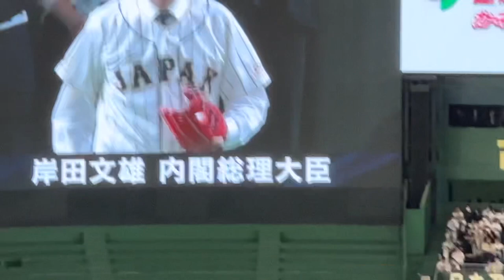岸田文雄総理と栗山英樹監督のバッテリー【WBC】日本vs 韓国 2023/3/10始球式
2023年3月10日
World Baseball Classic 1次ラウンド
侍ジャパン(野球日本代表)vs韓国代表
東京ドーム

日本 スターティングメンバー
1(中)ラーズ・ヌートバー
2(右)近藤健介
3(指)大谷翔平
4(三)村上宗隆
5(左)吉田正尚
6(一)岡本和真
7(二)牧秀悟
8(遊)源田壮亮
9(捕)中村悠平
監督 栗山英樹

韓国 スターティングメンバー
1(二)T.エドマン
2(遊)キム・ハソン
3(中)イ・ジョンフ
4(一)パク・ビョンホ
5(左)キム・ヒョンス
6(右)パク・コンウ
7(指)カン・ベクホ
8(捕)ヤン・ウィジ
9(三)チェ・ジョン
監督 李強喆

侍ジャパン 出場選手一覧
投手
11 ダルビッシュ有  DARVISH, Yu
サンディエゴ・パドレス 右右 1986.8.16

12 戸郷翔征 TOGO, Shosei
読売ジャイアンツ 右右 2000.4.4

13 松井裕樹 MATSUI, Yuki
東北楽天ゴールデンイーグルス 左左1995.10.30

14 佐々木朗希 SASAKI, Roki
千葉ロッテマリーンズ 右右 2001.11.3

15 大勢 OTA, Taisei
読売ジャイアンツ 右右 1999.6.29

16 大谷翔平 OHTANI. Shohei
ロサンゼルス・エンゼルス 右左 1994.7.5

17 伊藤大海 ITO, Hiromi
北海道日本ハムファイターズ 右左 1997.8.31

18 山本由伸 YAMAMOTO, Yoshinobu
オリックス・バファローズ 右右 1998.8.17

20 栗林良吏 KURIBAYASHI, Ryoji
広島東洋カープ  右右1996.7.9

21 今永昇太 IMANAGA, Shota
横浜DeNAベイスターズ 左左 1993.9.1

22 湯浅京己 YUASA, Atsuki
阪神タイガース  右右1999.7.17

26 宇田川優希 UDAGAWA, Yuki
オリックス・バファローズ 右右 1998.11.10

28 髙橋宏斗 TAKAHASHI, Hiroto
中日ドラゴンズ  右右2002.8.9

29 宮城大弥 MIYAGI, Hiroya
オリックス・バファローズ 左左 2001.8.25

47 高橋奎二 TAKAHASHI, Keiji
東京ヤクルトスワローズ 左左 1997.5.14

捕手
10 甲斐拓也 KAI, Takuya
福岡ソフトバンクホークス 右右 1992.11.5

24 大城卓三 OSHIRO, Takumi
読売ジャイアンツ 右左 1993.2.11

27 中村悠平 NAKAMURA, Yuhei
東京ヤクルトスワローズ 右右 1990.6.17

内野手
1 山田哲人 YAMADA, Tetsuto
東京ヤクルトスワローズ 右右 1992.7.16

2 源田壮亮 GENDA, Sosuke
埼玉西武ライオンズ 右左 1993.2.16

3 牧秀悟 MAKI, Shugo
横浜DeNAベイスターズ 右右 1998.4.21

7 中野拓夢 NAKANO, Takumu
阪神タイガース  右左 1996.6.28

25 岡本和真 OKAMOTO, Kazuma
読売ジャイアンツ 右右 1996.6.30

33 山川穂高 YAMAKAWA, Hotaka
埼玉西武ライオンズ 右右 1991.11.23

55 村上宗隆 MURAKAMI, Munetaka
東京ヤクルトスワローズ 右左 2000.2.2

外野手
5 牧原大成 MAKIHARA, Taisei
福岡ソフトバンクホークス 右左 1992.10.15

8 近藤健介 KONDO, Kensuke
福岡ソフトバンクホークス 右左 1993.8.9

9 周東佑京 SHUTO, Ukyo
福岡ソフトバンクホークス 右左 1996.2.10

23 ラーズ・ヌートバー NOOTBAAR, Lars
セントルイス・カージナルス 右左 1997.9.8

34 吉田正尚 YOSHIDA, Masataka
ボストン・レッドソックス 右左 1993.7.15

51 鈴木誠也 SUZUKI, Seiya ※欠場
シカゴ・カブス  右右 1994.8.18

監督：栗山英樹
ヘッドコーチ：白井一幸
打撃コーチ：吉村禎章
外野守備・走塁コーチ：清水雅治
投手コーチ：吉井理人
ブルペン担当コーチ：厚澤和幸
内野守備・走塁兼作戦コーチ：城石憲之
バッテリーコーチ：村田善則